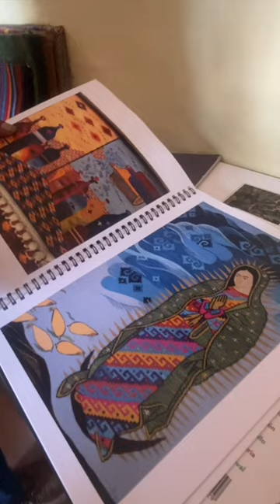Tito Mendoza is a seventh-generation master tapestry weaver from Teotitlán del Valle a town holding